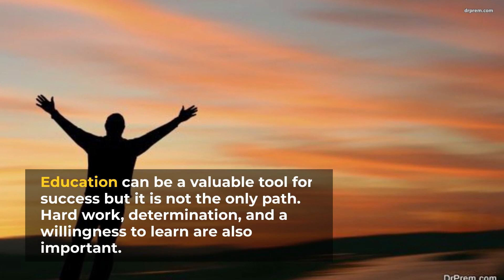EDUCATION LEVEL, HAS NOTHING TO DO WITH YOUR SUCCESS.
In this video we can see that success don't depent on education level for some individuals but determination of changing one life.